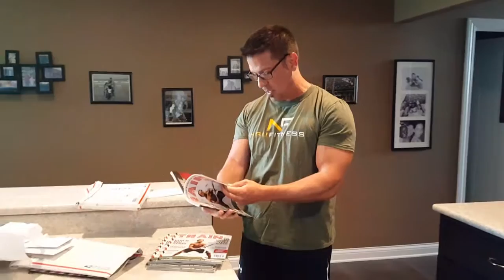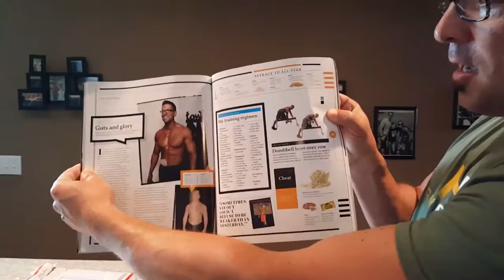Happy 4th of July | TRAIN Magazine Feature | NGU Fitness